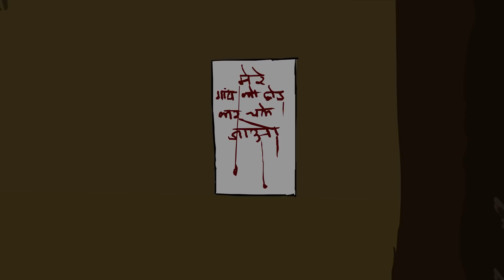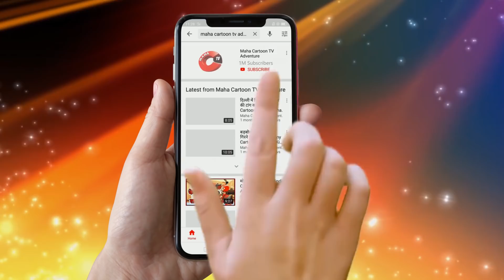शापित झोंपड़ी | Cursed Shack | MCT | MahaCartoon TV Adventure | Bhoot Ki Kahani | Hindi Cartoon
शापित झोंपड़ी | Cursed Shack | Shapit Jhopadi |  Children's Day Special | MCT | MahaCartoon TV Adventure | Bhoot Ki Kahaniyan | Hindi story | Hindi Cartoon | Horror Stories | Bhutiya kahani | Chudail | Bhoot Ki Kahani | Cartoon In Hindi | Horror Stories In Hindi

Your Favorite Channel © MAHA CARTOONTV TV ADVENTURE is Ready for “Brand Collaboration”.